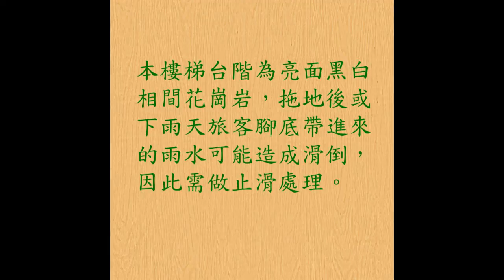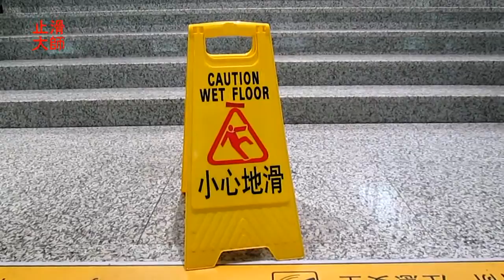止滑大師 304 花崗岩樓梯防滑止滑 江蘇省無錫東火車站出入口花崗岩樓梯